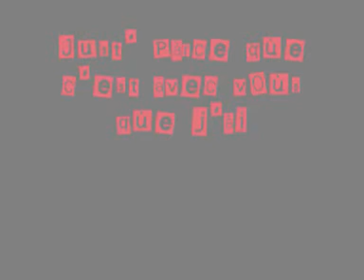College de Bertincourt année 2007-2008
Juste une grand merci a vous tous d'avoir était la x3